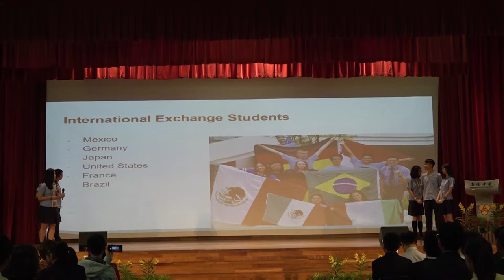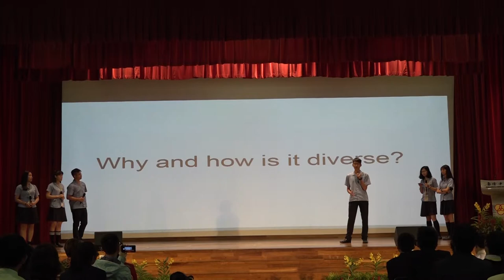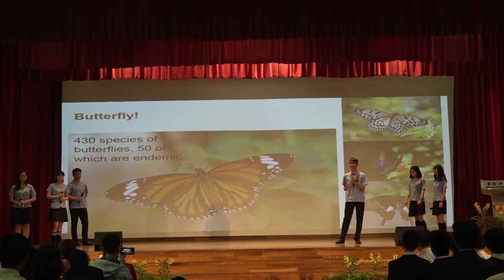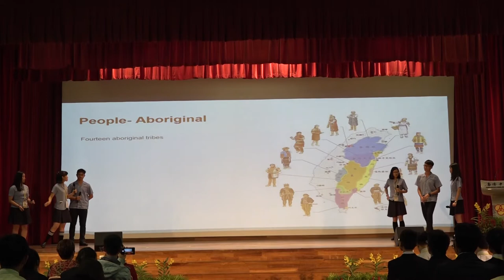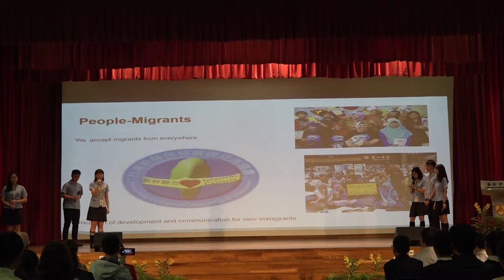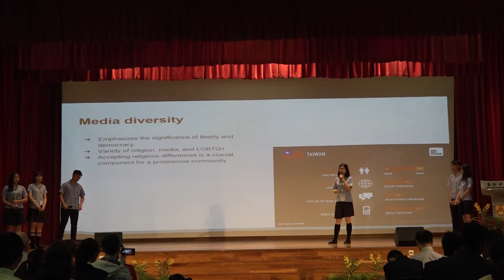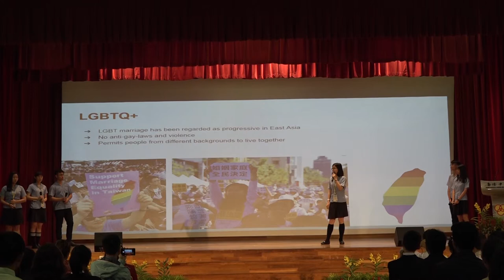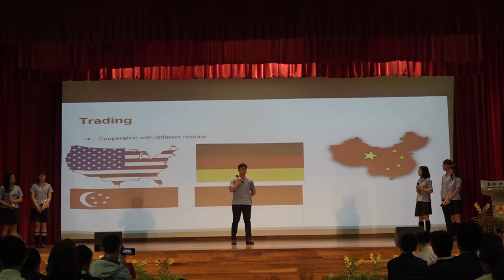Asia Pacific Young Leaders Convention - Opening Presentation - Mingdao School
In the spirit of this cooperation and collaboration, the proposed APYLC takes the form of a convention for promising Asian Pacific student leaders who have clearly demonstrated a commitment to serve the society to come together to discuss global issues.

The convention will be carried out by inviting the most outstanding young student leaders from 6 countries, namely Singapore, Indonesia (Jakarta), New Zealand, China, Japan and Taiwan. The involvement of these 6 cities is also testament to the increasingly dominant role they play in Asia Pacific as well as in global arena.